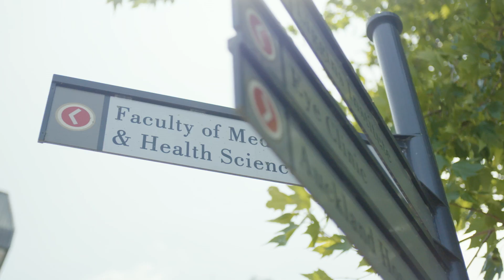Dr Siouxsie Wiles: NZOTY finalist 2018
Dr Wiles is a microbiologist on a mission to find new antibiotics